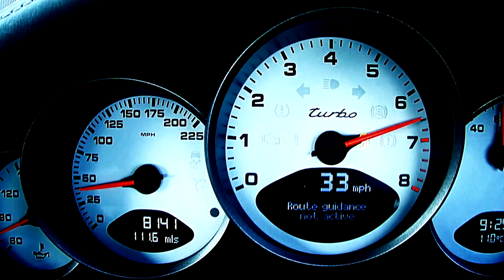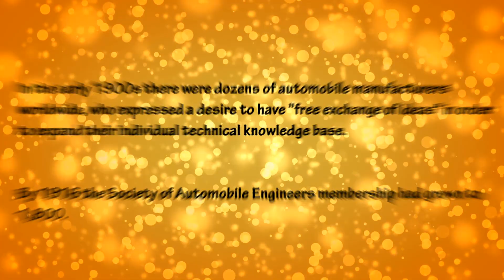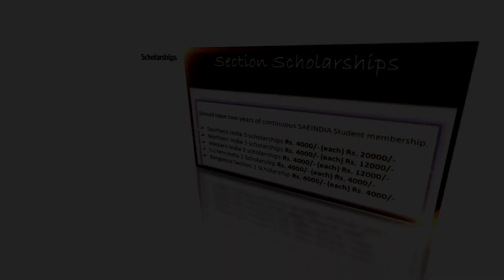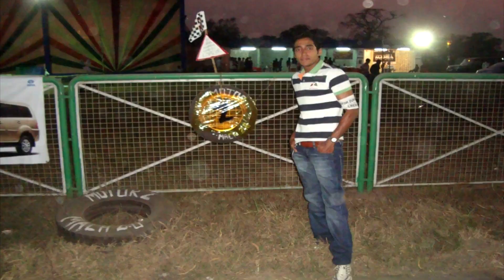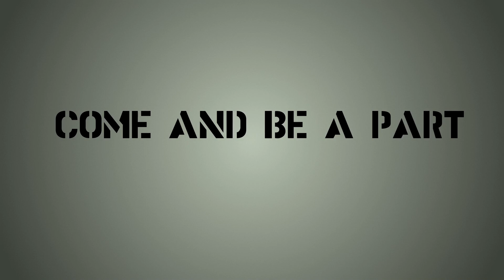SAE 2012 Orientation video